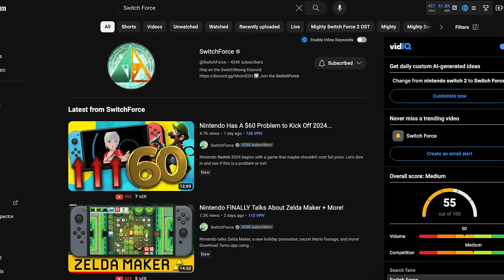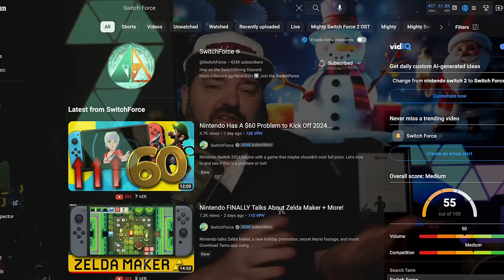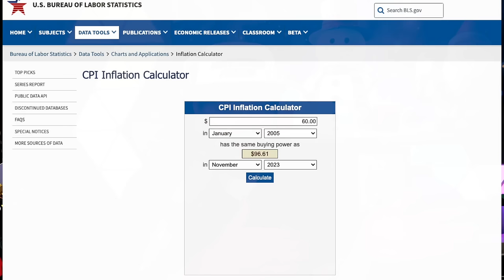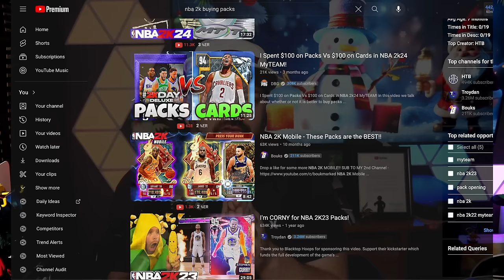Switch 2 & Nintendo's Game Pricing "Problem"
Curious about the pricing of Nintendo Switch and Switch 2 games and whether or not it's fair to consumers? Nintendo Prime has got you covered! Join us as we analyze the pricing strategies of Nintendo and uncover the truth behind their decisions.